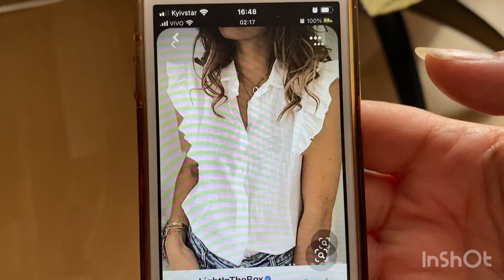Стрілянина під вікном 😱 Діти розважаються, а я насолоджуюсь🤗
Їду за сиром, Лариса шиє блузку, стрілянина під вікном, на мене на кричали поліцейські, наші тренування, діти бісять я, а я тільки радію, прибирання у равликів, Тоша, Кеті🤣